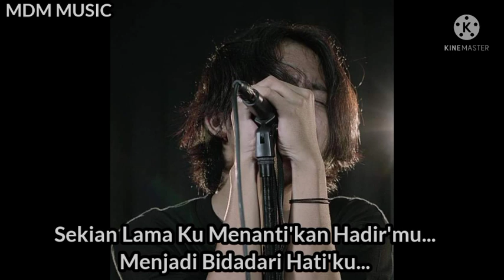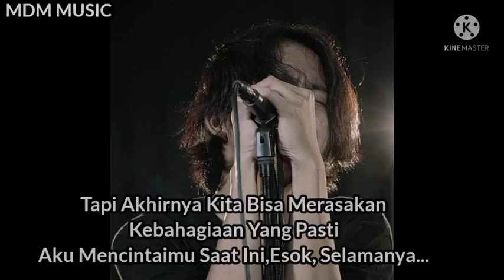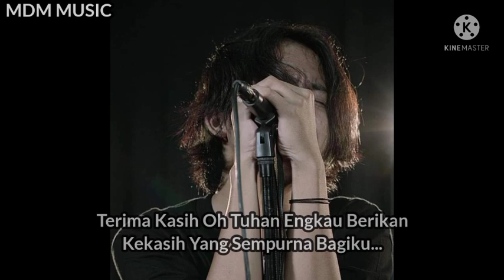SingleLANA. Bidadari_Hati(Maulana Ardiansyah ft Idri's) Official Lirics___😘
Songs Bidadari Hati

VOC Maulana Ardiansyah
Gitaris Idri's
Songwriters Taufik Angger Firmansyah

Terima kasih
Selamat Menonton